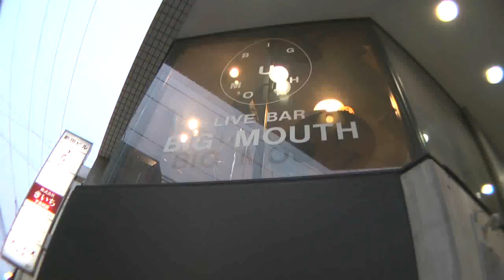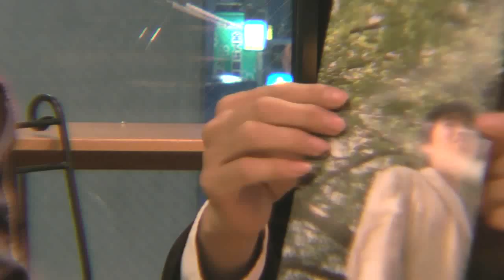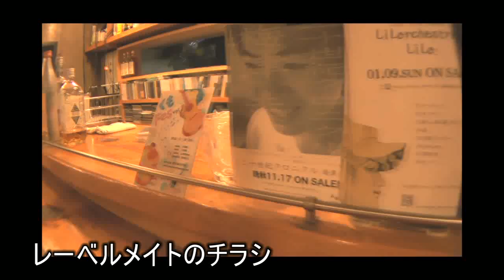てくてくＴＶ うたいマウスしゃべりマウスビッグマウス梅津圭司編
てくてくＴＶ　うたいマウスしゃべりマウスビッグマウス　梅津圭司編

　てくてくＴＶ　新番組　ライブバー　下北沢ＢＩＧ ＭＯＵＴＨ収録
ADDRESS BIG MOUTH
世田谷区代沢5-6-14
前田ビル2F
　　　イベントなどで　過去　たくさん収録させてもらっているＢＩＧＭＯＵＴＨ
　　　今回は　ＢＩＧＭＯＵＴＨのレーベルから　ＣＤを発売している
　　　　シンガーソングライター　梅津圭司
　をゲストに
　　オーナーの田井一生が　色々　聞き出します
　　さだまさしの大ファンでもある　梅津圭司
　　　アルバム　二十世紀クロニクル　や　ツアー情報などなど